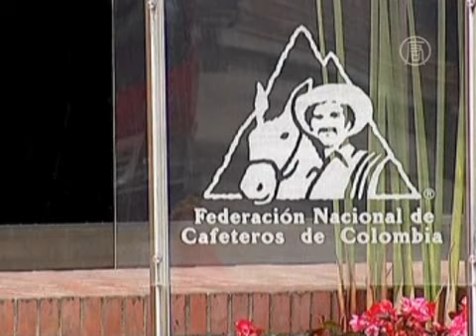В Колумбии протестуют кофейные фермеры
) В Колумбии два дня подряд не утихали протесты фермеров, выращивающих кофе. Они требовали поддержки правительства в связи со снижением своих доходов.